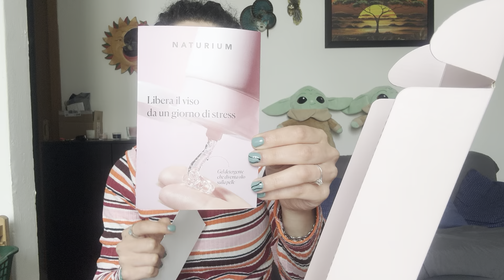NATURIUM 🌸🌸DOPPIA DETERSIONE CON UN SOLO PRODOTTO 💕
Felicissima di potervi presentare il brand NATURIUM 🌸 @Naturium  , marchio americano di skin Care creato nel 2019 dalla youtuber ed ex beauty editor newyorkese Susan Yara.
🌸La scelta dei prodotti è molto vasta e attualmente potete acquistarli presso le profumerie Douglas o sul loro sito web🛒🛍️.

🌸Grazie alla gentilezza del brand @Naturium  e di @adamis_ita , che ringrazio immensamente, sto testando il:
🌸FERMENTED CAMELLIA CREAMY CLEANSING OIL:
Olio detergente cremoso alla camelia fermentata, con l’aggiunta di una miscela nutriente di oli linoleici, capace di rimuovere le impurità il trucco, lasciando la pelle morbida e nutrita😍.

Vi aspetto qui nei commenti, per scambiarci consigli e opinioni🙂.
Spero il video vi sia piaciuto ☺, se si, mi farebbe piacere 1 like👍